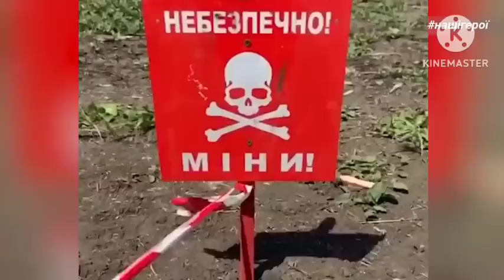ผู้อยู่เบื้องหลัง